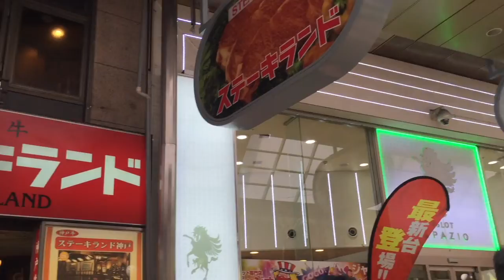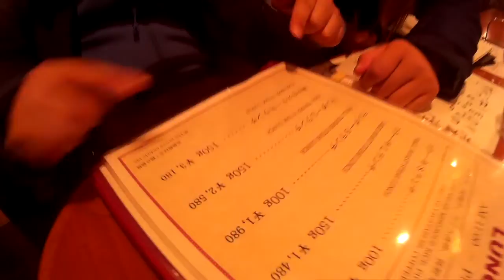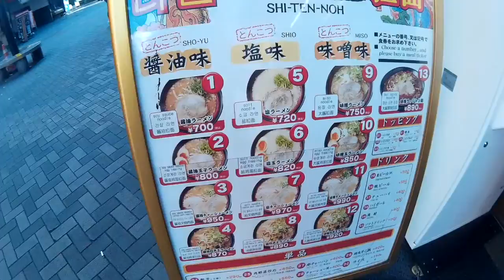Osaka, Nara & Kyoto 2016